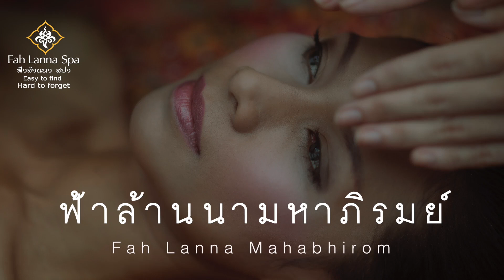Fah Lanna Mahabhirom Spa Package